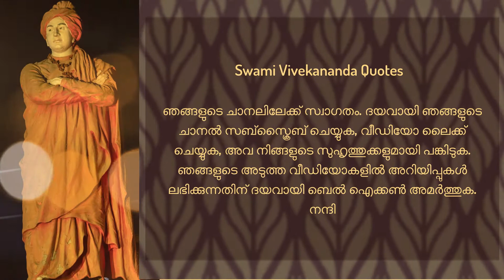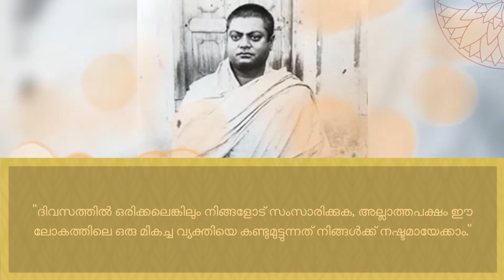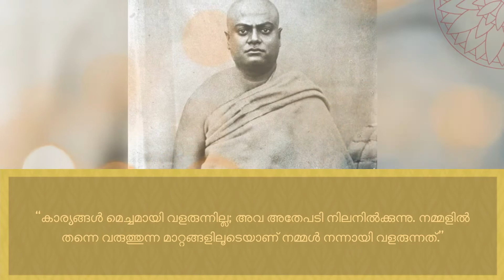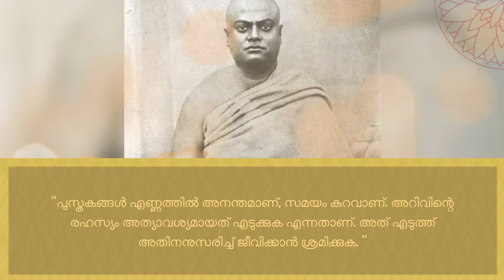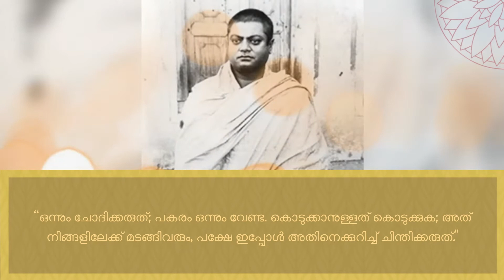Swami Vivekananda Quotes in Malayalam / സ്വാമി വിവേകാനന്ദ Quotes മലയാളത്തിൽ / Life Changing Quotes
Swami Vivekananda Quotes in Malayalam / സ്വാമി വിവേകാനന്ദ Quotes മലയാളത്തിൽ / Life-Changing Quotes Legendary Quotes

Swami Vivekananda, born Narendranath Datta, was an Indian Bengali Hindu monk and philosopher. He was a chief disciple of the 19th-century Indian mystic Ramakrishna. Wikipedia

swami Vivekananda quotes in English, swami Vivekananda quotes on education, swami Vivekananda quotes on success, swami Vivekananda quotes on knowledge, swami Vivekananda quotes on the environment, swami Vivekananda quotes on youth, swami Vivekananda quotes in Malayalam.